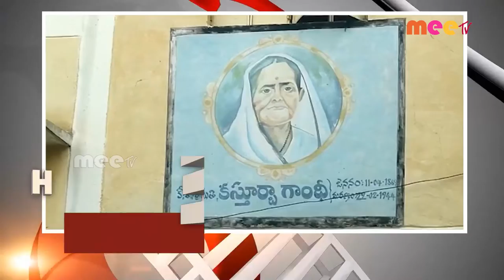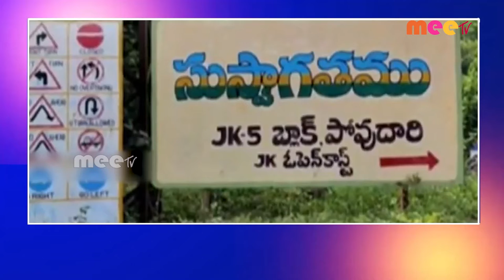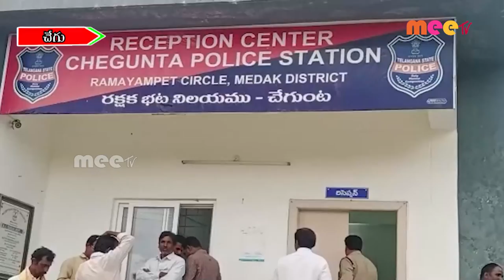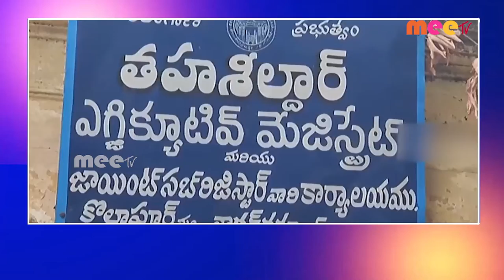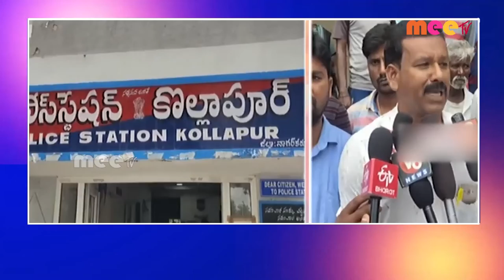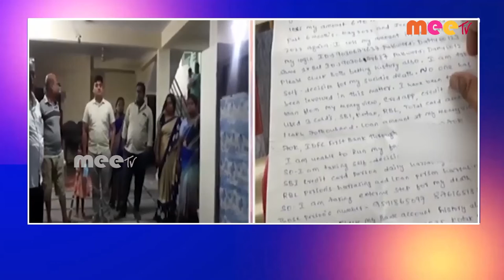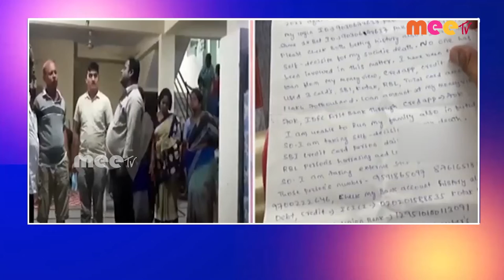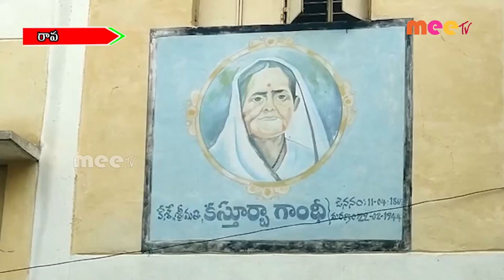//08-07-2022 // MEETV NEWS //